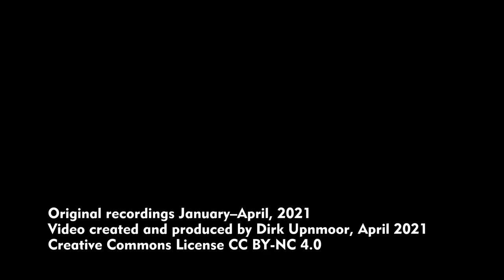Die Elbbrücke bei Wittenberge – Züge und Schiffe –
Wittenberge liegt an der Eisenbahn-Hauptstrecke Hamburg–Berlin etwa auf halbem Weg. Hier zweigt eine weitere Hauptstrecke nach Stendal und Magdeburg ab sowie eine Nebenstrecke nach Pritzwalk. Die Strecke nach Magdeburg führt auf einer ca. 1 km langen Kastenbrücke über die Elbe und ein weites Überflutungsvorland, die Elbtalaue.
Am nördlichen Ufer mündet die Stepenitz in die Elbe. Die Bahn führt auf einer Bogenbrücke über die Stepenitz. Kurz danach fädelt sich die Magdeburger Strecke in die Berliner Strecke ein.
Von vielen Punkten in und um Wittenberge sind die Gebäude der früheren Veritas-Nähmaschinenfabrik zu sehen, besonders der Uhrenturm.
Die Elbbrücke ist auch Bestandteil des Elberadwegs. Wegen Bauarbeiten an der Brücke wurde der Fuß- und Fahrradverkehr im Jahr 2021 auf einem behelfsmäßig eingerichteten Weg auf der Westseite der Brücke umgeleitet.
An Zügen verkehren hauptsächlich die S-Bahn Linie S 1 der S-Bahn Mittelelbe und viele Güterzüge sowie einzelne Intercity-Züge in Nord-Süd-Richtung, z. B. Warnemünde–Rostock–Magdeburg–Leipzig. Die S-Bahn-Mittelelbe ist aus der S-Bahn Magdeburg entstanden. Sie besteht zur Zeit nur aus der Linie S 1 von Schönebeck-Salzelmen über Magdeburg Hbf und Stendal nach Wittenberge. Zwischen Stendal und Wittenberge fahren die Züge tagsüber in der Regel alle Stunde. Es kommen Triebwagen der Baureihe 425 zum Einsatz.

Standorte
00:07 Nordseite, östlich/elbaufwärts von der Brücke
02:58 Nordseite, westlich/elbabwärts von der Brücke
03:32 Fußweg über die Brücke, Vorbeifahrt eines Güterzugs
04:16 Südseite, westlich/elbabwärts von der Brücke
04:48 Südseite, östlich/elbaufwärts von der Brücke
06:44 Nordseite, am Stadthafen Wittenberge, Blick auf die Elbbrücke und die Stepenitzbrücke aus Richtung der Stadt
08:40 Blick von der Straße Elbdeich über den Stadthafen
08:43 Mitfahrt mit einer S-Bahn von Süd nach Nord, in Richtung Bahnhof Wittenberge, über die Elbbrücke und am Schluß über die Stepenitzbrücke

Wittenberge is located at the railway main line Hamburg–Berlin, about half way between both cities. A second main line splits off there, leading to Stendal and Magdeburg, as well as a branch line towards Pritzwalk. The line to Magdeburg crosses river Elbe on a steel truss bridge, about 1 km in length. The bridge also passes above the low foreland of river Elbe, the Elbtalaue.
At the northern bank river Stepenitz flows into Elbe. The railway crosses Stepenitz on an arch bridge. Shortly after that it joins the railway line from Berlin.
From many points in and around Wittenberge you can see the buildings – especially the clock tower – of the Veritas factory, where sewing machines were produced in former times.
The bridge across river Elbe is part of the Elbe cycling track. In 2021 reconstruction work was done along the bridge. During that time pedestrians and cyclist had to use an auxiliary footpath on the western side of the bridge.
The bridge is used by many freight trains and by the trains of suburban railway line S 1 of S-Bahn Mittelelbe. A few North-South-Intercity trains also pass along the bridge, e.g. in the relation Warnemünde–Rostock–Magdeburg–Leipzig. S-Bahn Mittelelbe is the successor of S-Bahn Magdeburg. At present, the system only consists of line S 1 from Schönebeck-Salzelmen via Magdeburg central station and Stendal to Wittenberge. Between Stendal and Wittenberge trains typically run every hour during day time. They consist of class 425 EMUs (electric multiple units).

Locations:
00:07 north side, east/upstream of the bridge
02:58 north side, west/downstream of the bridge
03:32 footpath across the bridge, freight train passing by
04:16 south side, west/downstream of the bridge
04:48 south side, east/upstream of the bridge
06:44 north side, at city harbour of Wittenberge, view from the town to the bridges across Elbe and Stepenitz
08:40 view from the street Elbdeich to the city harbour
08:43 ride onboard of class 425 (S-Bahn S 1) from south to north, towards Wittenberge station, across the bridges of river Elbe and Stepenitz (at the end)